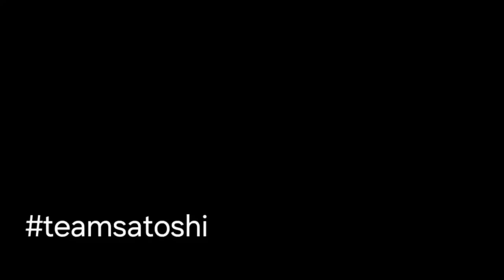Holiday merchandise at Super Nintendo world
First look at the holiday merchandise at Super Nintendo world